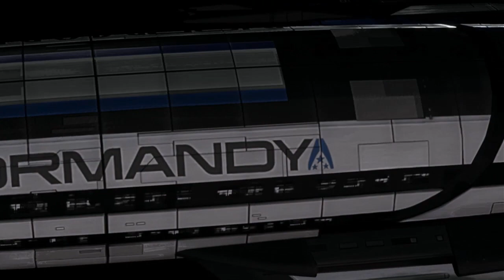Mass Effect 3 Voice Cast Reveal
Check out the latest trailer for an exciting look at the voiceover cast in Mass Effect 3.  Martin Sheen reprises his role as Illusive Man along with other fan favorites like Seth Green, Keith David, and Jennifer Hale.  Jessica Chobot makes her in-game debut as Diana Allers, and Freddie Prinze Jr. is Shepard's latest recruit, James Vega.